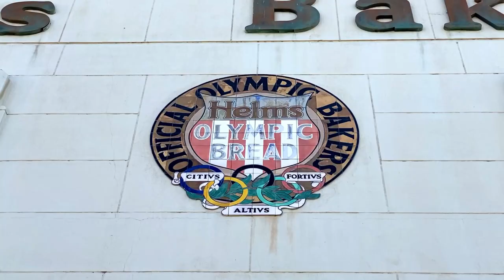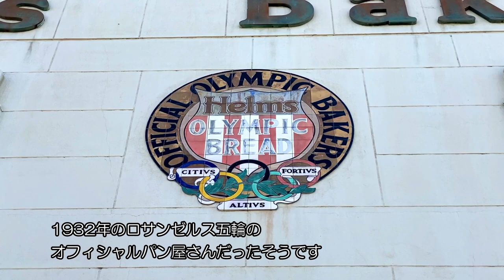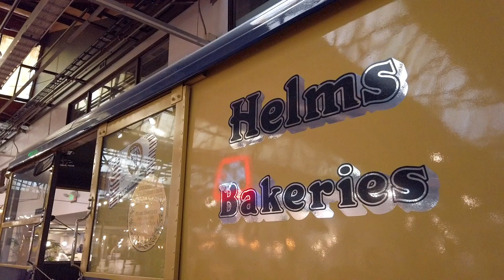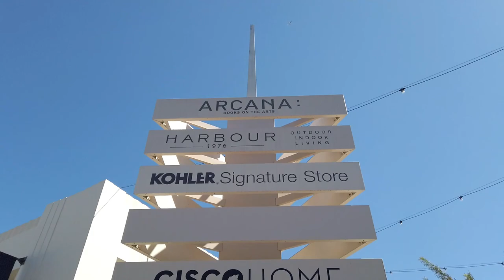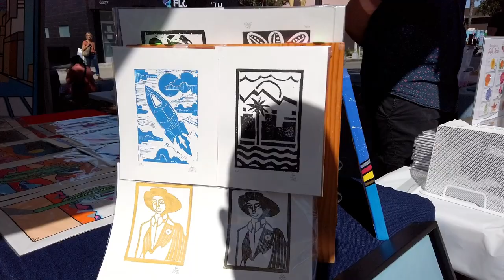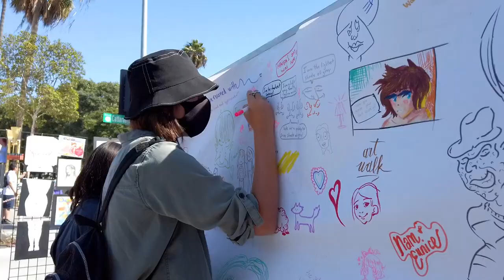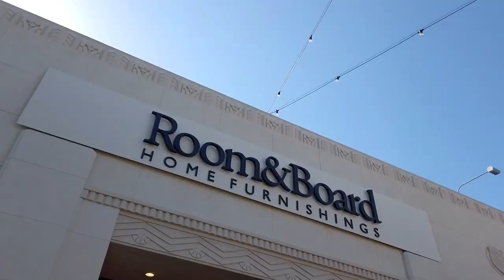1931年創業のパン工場跡「Helms Bakery District」。今はインテリア店やレストランが入ったロサンゼルスのローカルおしゃれスポット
1932年のロサンゼルス五輪の公式パン屋跡をリノベしてできた「Helms Bakery District」。現在は10数軒のインテリア家具店と3軒のレストランが入ったオシャレ商業施設です。特にインテリア店は店舗数が多く、規模も大きめ。じっくり見て回るとあっという間に何時間も経ってしまうほどの充実度です。インテリアに興味のある方はぜひ行ってみてください。もちろんグルメもお楽しみに。‹10/27/2021公開›

Rating from SHIGEYOSHI（最高５★）
ウェディング撮影オススメ度　NA
エンゲージメントオススメ度　NA
ロサンゼルス観光オススメ度　★★★
LA観光地としての知名度　　   ★
LAからのアクセス簡単度　　   ★★★
ロサンゼルスっぽさ度　　　    ★★★★
ローカル（地元色）度　　　　★★★★★
ロサンゼルス通度　　　　　　★★★★

【紹介情報関連リンク】
Helms Bakery District

Helms Bakery Districtの場所・マップ

【音楽提供】
Pour Into A Glass（MFP【Marron Fields Production】）
Fog Morning（MFP【Marron Fields Production】）
Hope You Enjoy（ilodolly）

【ページ紹介】
ロサンゼルスのウェディングカメラマン・竹部茂教（タケベシゲヨシ）が、ロサンゼルスのオススメ撮影＆観光スポットをご紹介しています。有名観光地はもちろんですが、在ロサンゼルスの利点を生かして、知名度が低くガイドブックには（おそらく）載っていないであろうスポットもどんどん取り上げています。

▼ロサンゼルス（あるいは近郊）で取り上げてほしいロケーションがありましたら、ぜひお知らせください。
▼ウェディング撮影（前撮り）のロケ地情報として、そしてロサンゼルス観光のガイドブックとしてご覧ください！